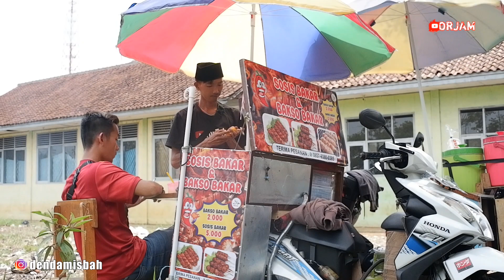TERNYATA NENG GEULIS INI SUARANYA MERDU GAES